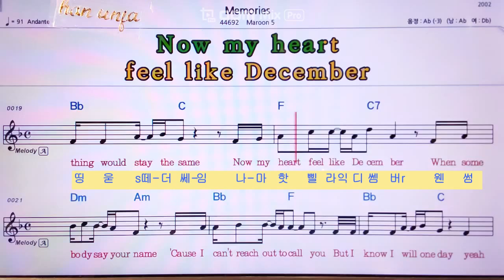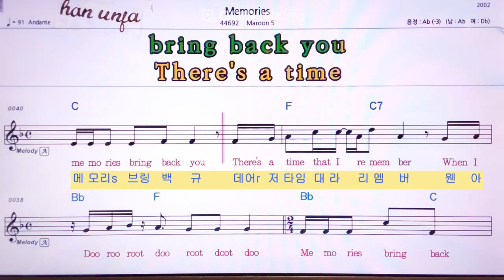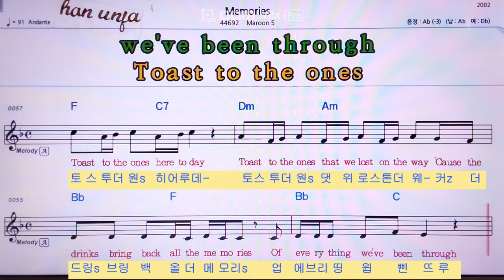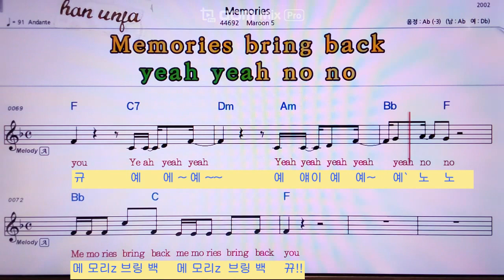한글 발음 영어 동시 악보💖Memories/Maroon 5 👍MR,노래방, 악보, 코드,Karaoke With Sheet Music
한글 발음 영어 동시 악보💖Memories/Maroon 5🤞Karaoke With Sheet Music/유투브 노래방 *악보 ,카라오케 , (Live Sound)カラオケ✌✔계속 업데이트합니다.💖